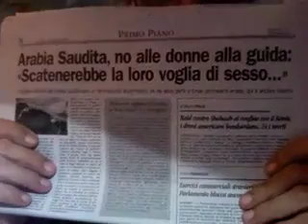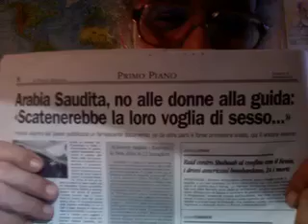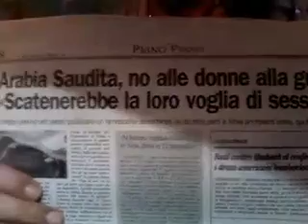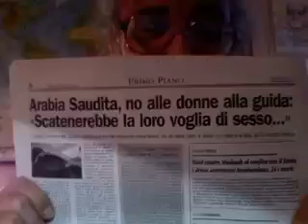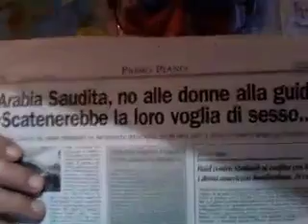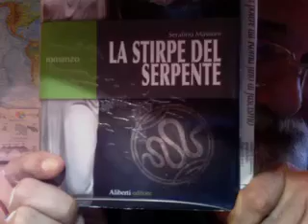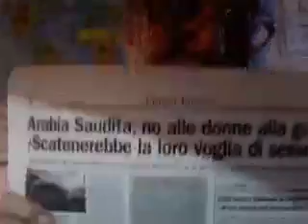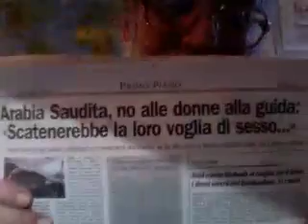Tanta voglia di Sesso in Arabia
In Arabia Saudita non si vuole concedere alle donne la facoltà di guidare le automobili per timore che facciano troppo sesso e mettano troppe corna ai mariti - Effettivamente già nel Mito di Tiresia era anticipato che le donne godono nove volte più degli uomini